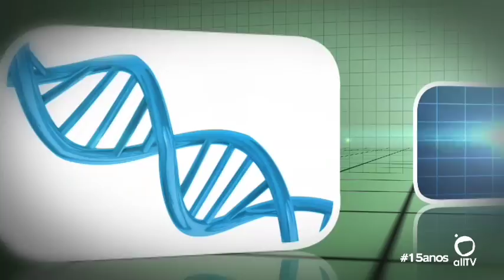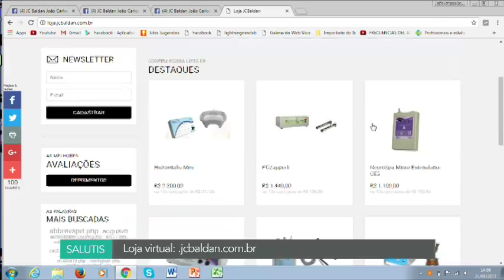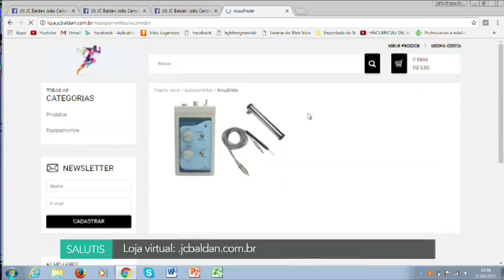Acupuntura: sua história no Brasil, presente e futuro. Entrevista Dr. Evaldo Leite.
Um dos introdutores da Acupuntura no Brasil, Dr. Evaldo Martins Leite, médico cardiologista, presidente da Associação Brasileira de Acupuntura - ABA, concedeu entrevista ao programa Salutis na segunda, 21 de agosto, de 2017. Falou sobre a história da arte terapia no país, sua formação, as aplicações da Acupuntura, seu presente e seu futuro.
Canal de TV pela internet com palestras e entrevistas sobre saúde, física e medicina quântica, terapia neural e ortobiomolecular, acupuntura, m, medicina ayurvédica e tibetana, modernidade na área médica.